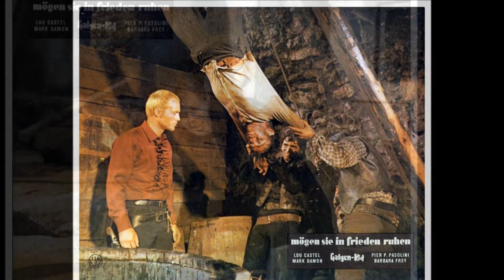Lou Castel - Spaghetti Western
Mario Migliardi -  Matalo!